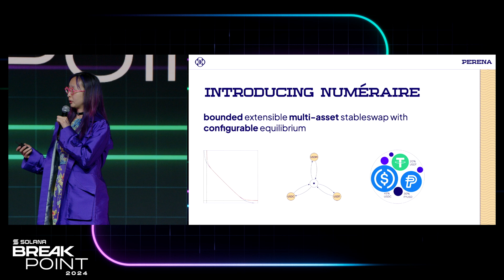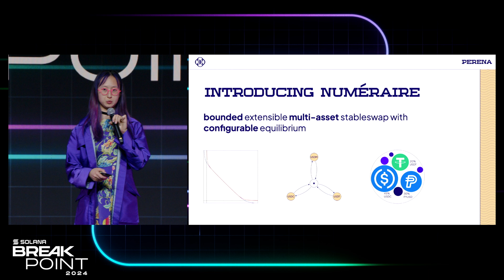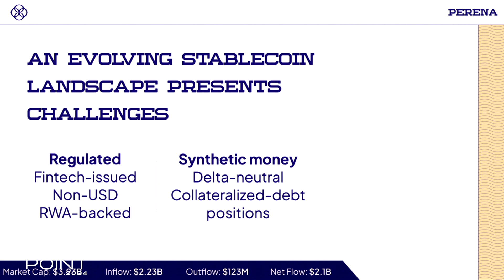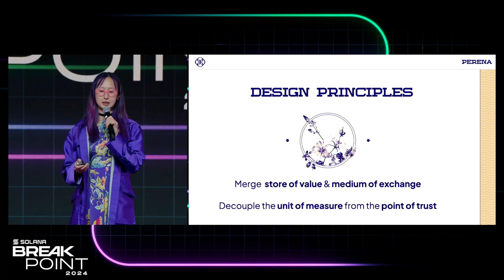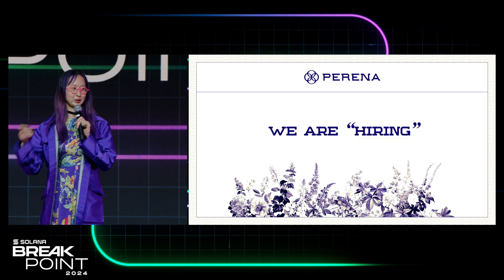Breakpoint 2024: Product Keynote: Perena: Infrastructure for Money (Anna Yuan)